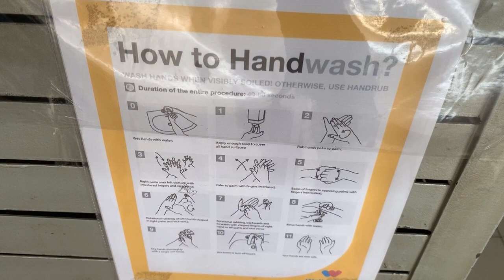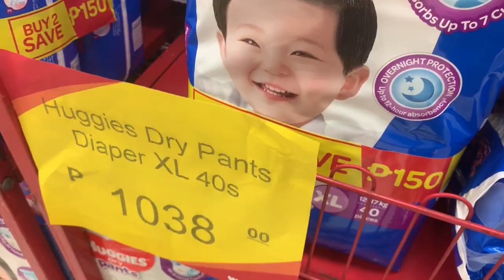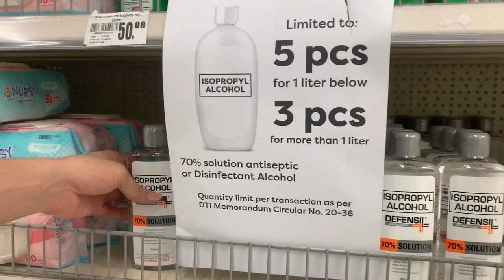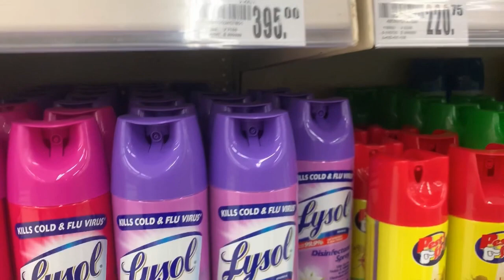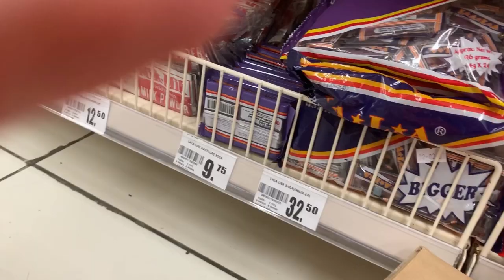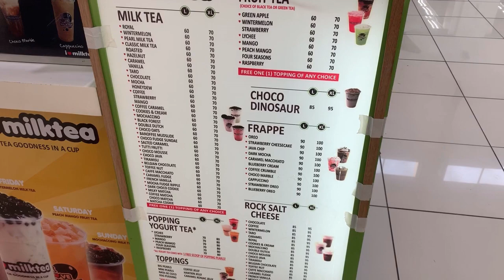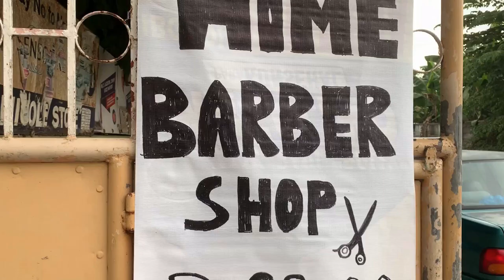After 10 years nakapag pagupit din! | Grocery | Minsanan Labas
matagal tagal din kme hindi nkalabas ng bahay dahil sa virus. sabik na sabik magpagupit dahil mainit. sa 3 months na sarado ang mga pagupitan nagtiis kame hehe!

bumili narin ako ng mtgl ko na cncrave na milktea at donut! best partner na kainin 🥰